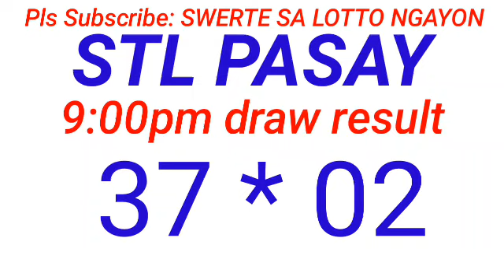STL - PASAY,PATEROS,MUNTINLUPA CITY,PARAÑAQUE CITY August 28, 2024 3RD DRAW RESULT